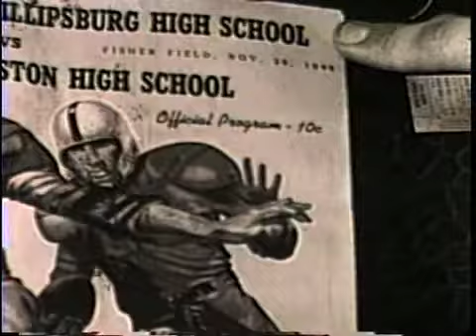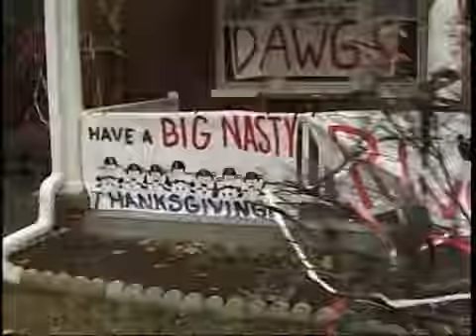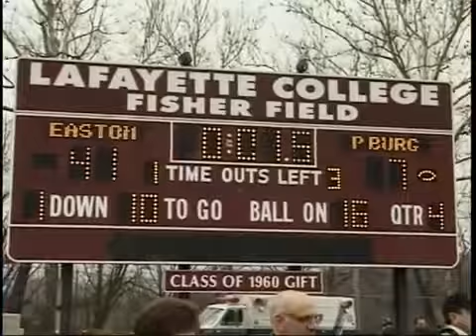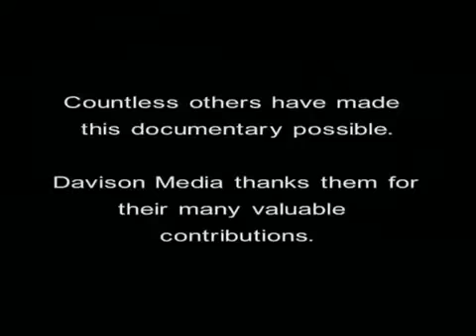Easton Football Video - Clean